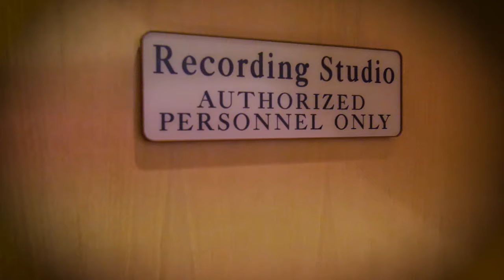Prestonsburg 2019- Mountain Arts Center